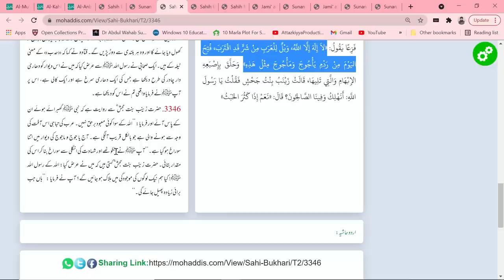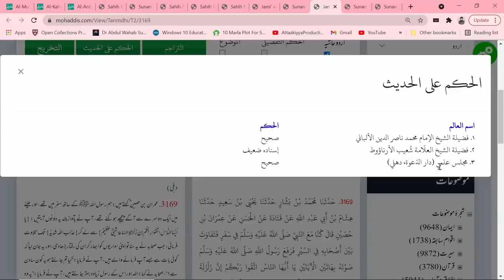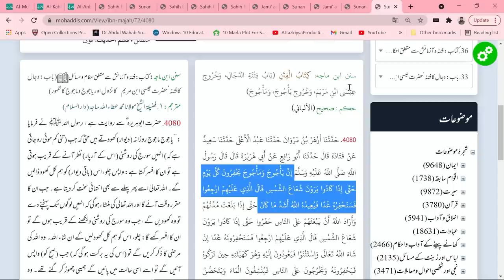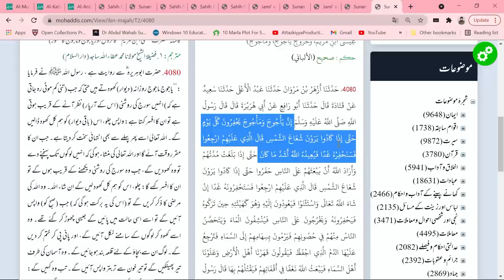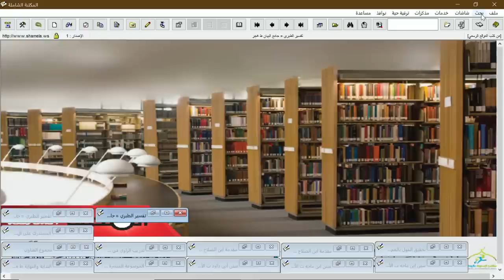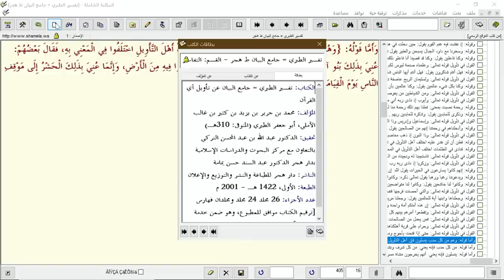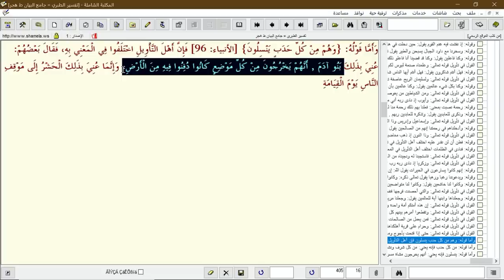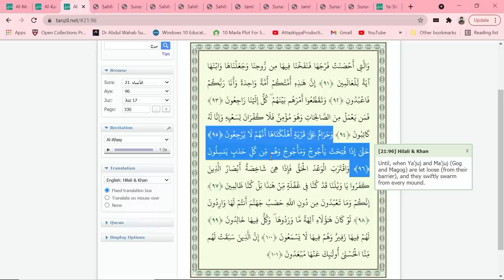EP-06 (Part-C) II Where are Gog Magog Now?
YajoojMajoojLocation
اس وقت یاجوج ماجوج کہاں ہیں؟
In this video we will discuss where are Gog Magog now.